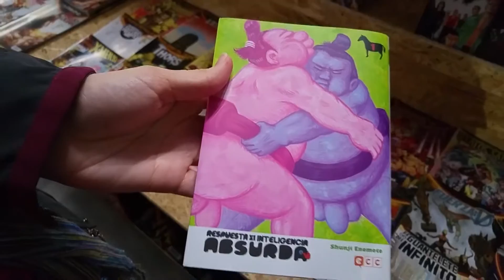Viaje a Sevilla, la carniceria de Pedro y vistazo a la nueva Raccoon Games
¿Te ha gustado? ¡Darle a like! ;D ¿30 likes?

Bienvenidos a "Los viajes de Yuluga"